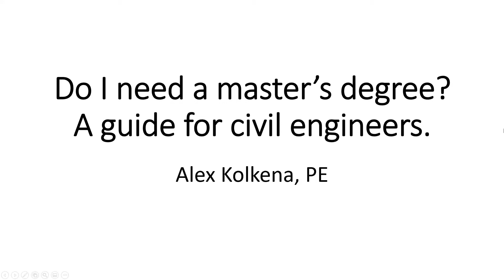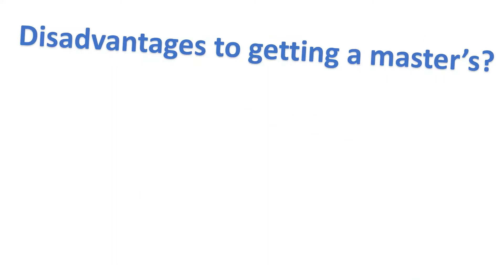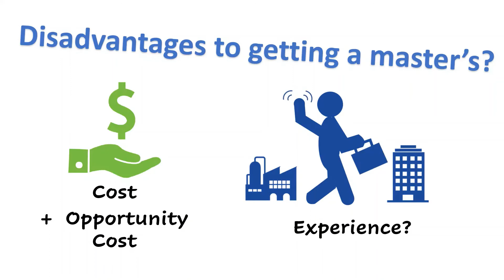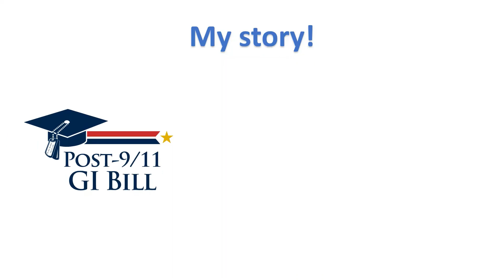Do I need a master’s degree? A guide for civil engineers.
I offer my insight at to whether a master's degree is a necessity.